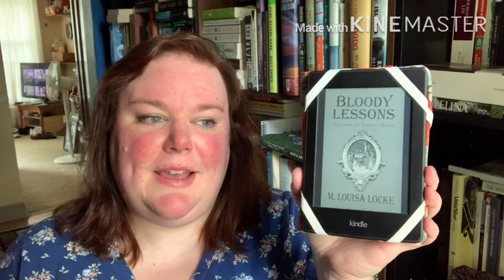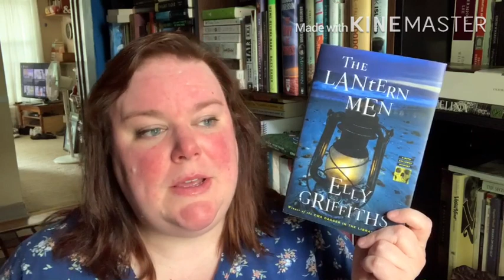Friday Reads || July 24, 2020 || Book Bubbler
Hello hello! It seems like I just did one of these - no idea where this week has gone! I'm mid-Reading Rush and will cover what I read in a separate video, so this just has the two books that I read this week.

~Books read
"The Lantern Men" by Elly Griffiths
"Bloody Lessons" by M. Louisa Locke

Have you read either of these books? Hope you're all staying safe and healthy, and reading something fantastic!